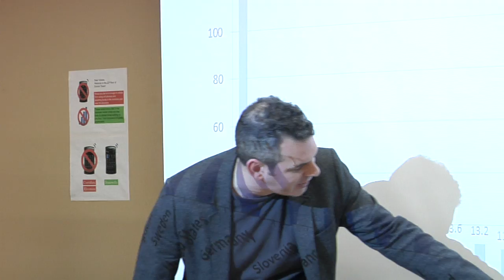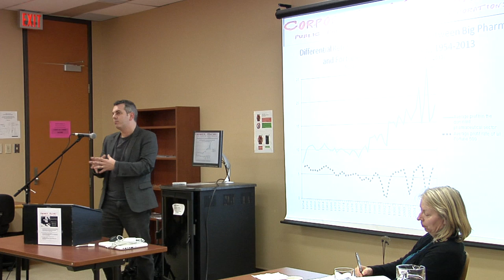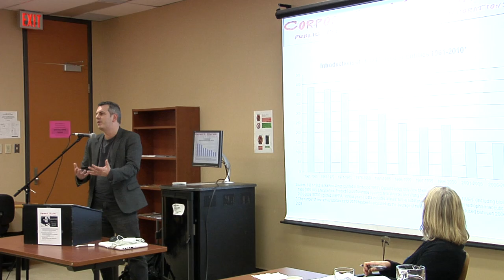Kevin Farnsworth - Corporate Welfare: public policies for private corporations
This was a lecture in a series called the Visiting Professor's Workshop, featuring talks by the Institute's Visitor, Professor Kevin Farnsworth of The University of Sheffield, UK, Professor Marc-André Gagnon of the School of Public Policy and Administration at Carleton, and Jennifer Moore, Latin America Program Coordinator, MiningWatch Canada. This lecture was recorded Nov 29, 2013.